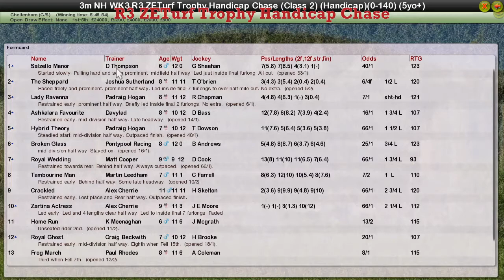NH WK3 R3 ZETurf Trophy Handicap Chase